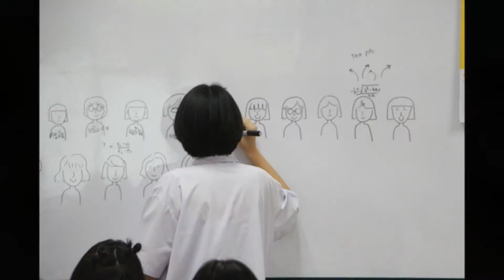M3-6 กิจกรรมพบผู้ปกครอง ปี60 [ครูนิรมล]